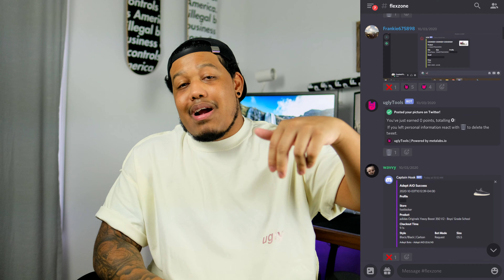HOW TO BUY MULTIPLES ON SUPREME // TIPS & TRICKS TO BUYING MULTIPLE BOX LOGOS!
In this video I give details on a well requested topic, how to buy multiples of the same item on Supreme.

I hope you guys enjoyed the video. Thanks again for watching!